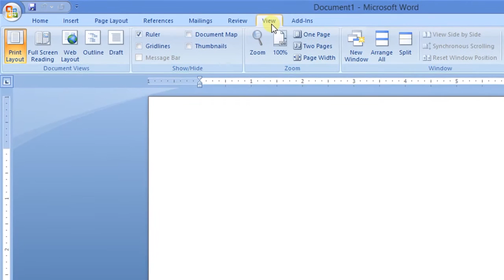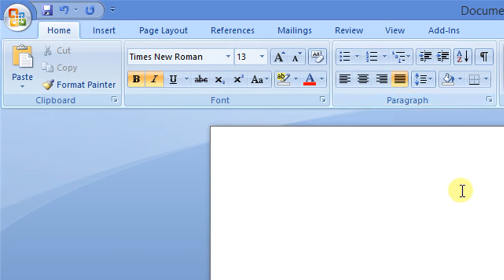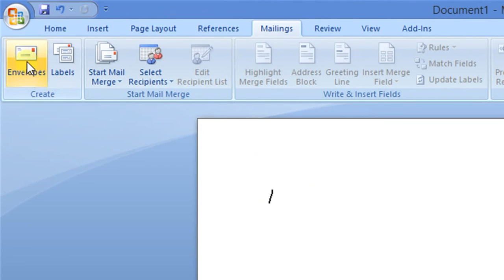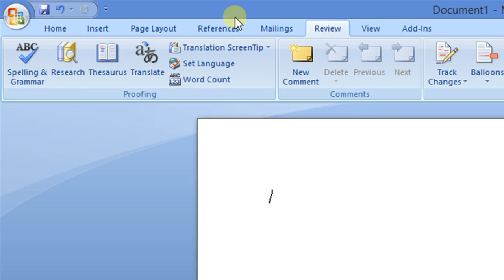Word - Giới thiệu các chức năng của Word | Hanh Le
Để tìm kiếm video của mình, các bạn sử dụng từ khóa là nội dung video các bạn muốn tìm kèm theo tên của mình. Ví dụ:
Word Hanh Le
Excel Hanh Le
Ky nang viet Hanh Le

Giới thiệu các chức năng của Word, giúp bạn hiểu được các chức năng được trình bày, bố trí trên thanh công cụ như thế nào.